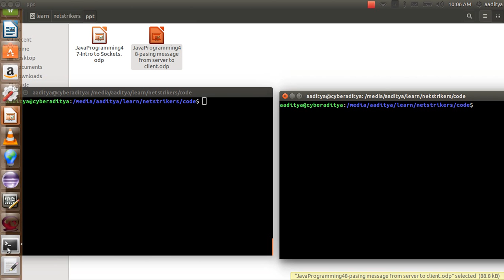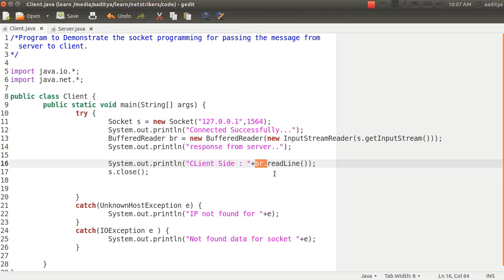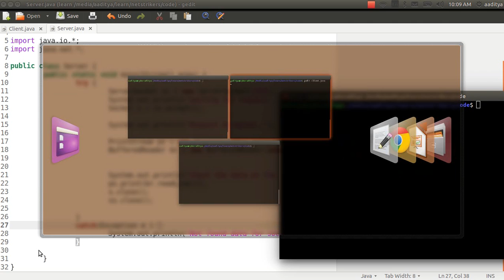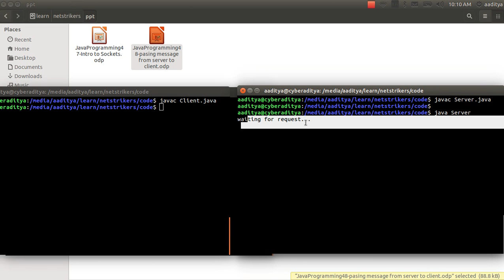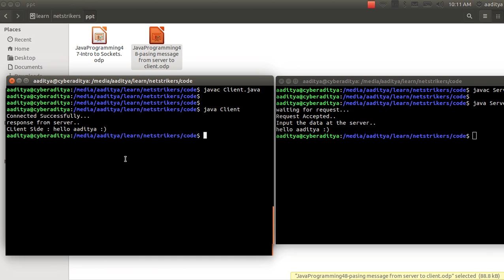Java Programming Tutorial 48 - Socket Program to Pass message from Server to Client